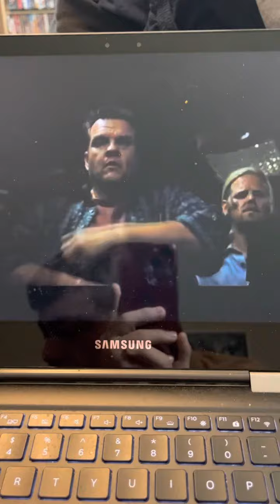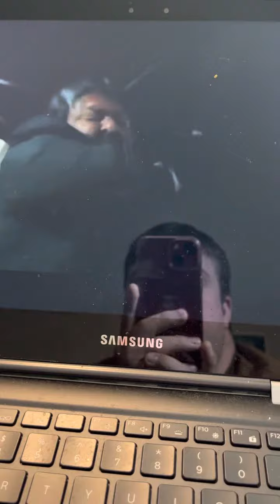Mattie watching fight scenes